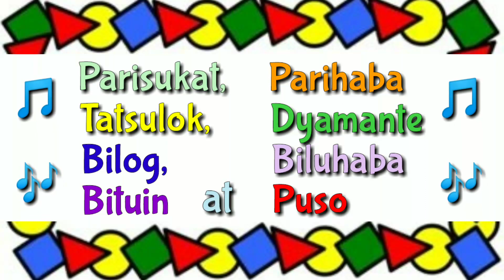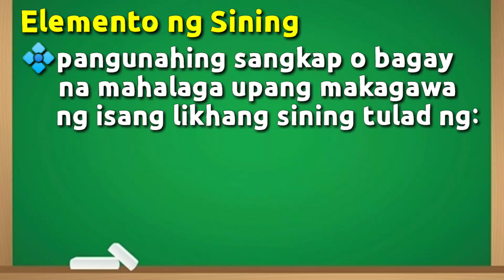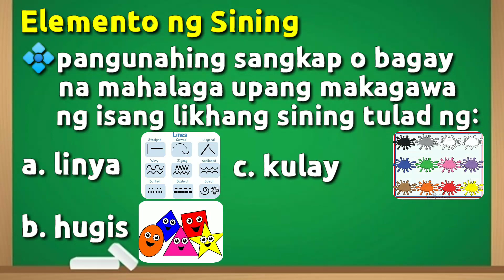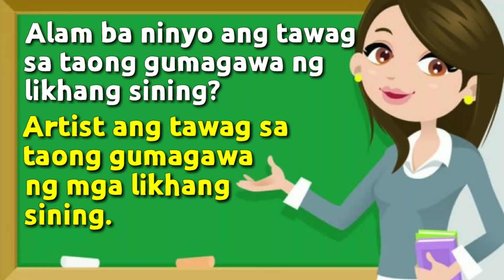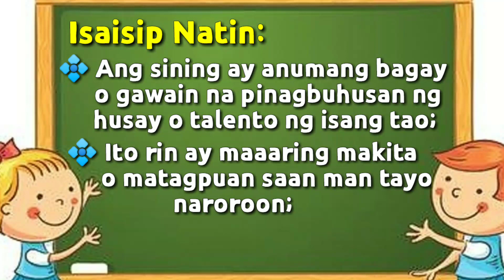Art is all around and is created by different people | MELC Based | ARTS 1